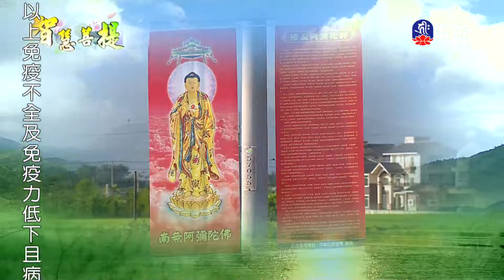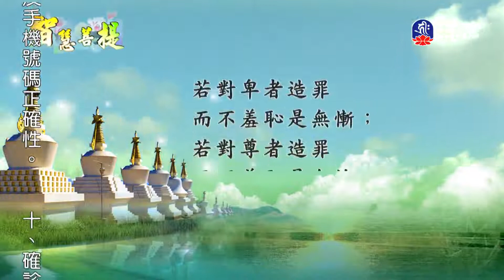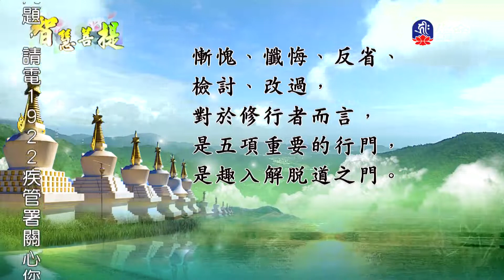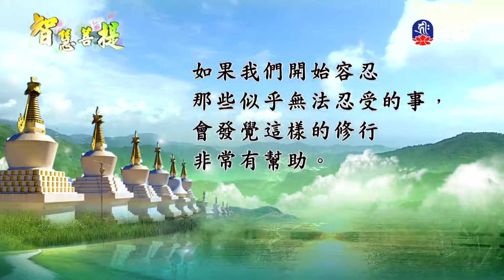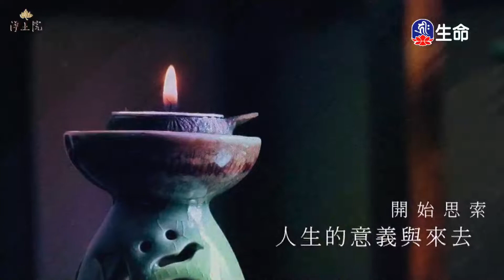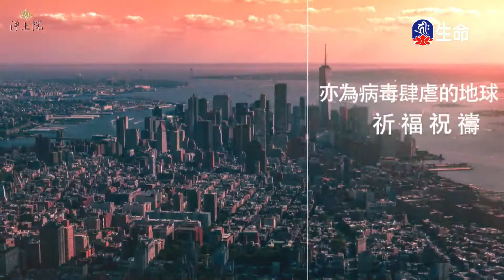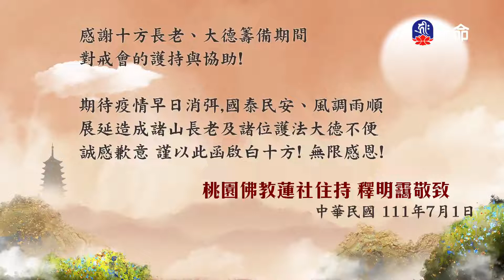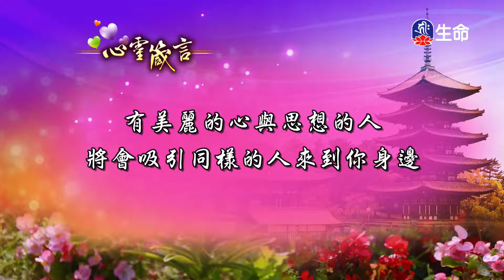智慧菩提(281)_智慧菩提_(lifetv_20220905_07：00)